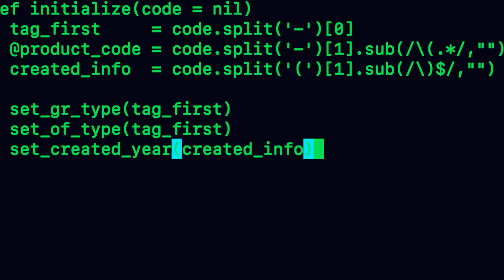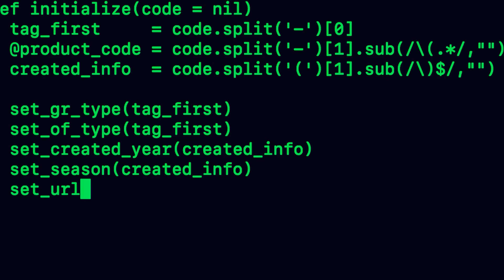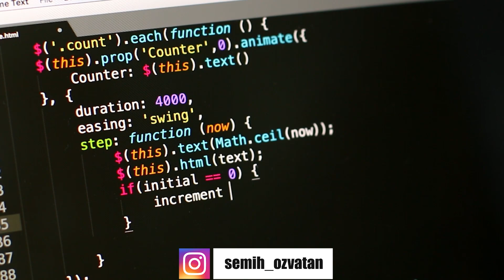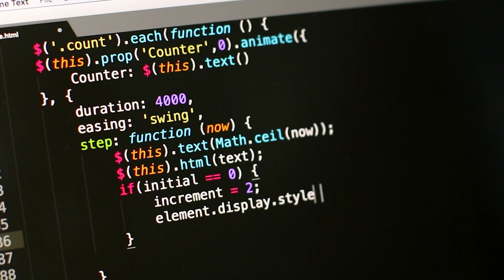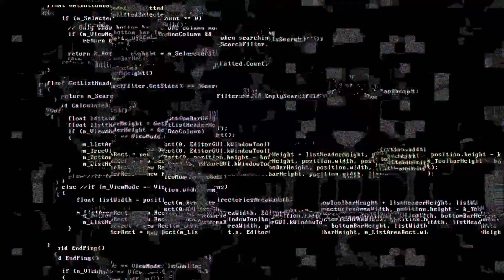Yapay Zeka Bana Garip Cevaplar Vermeye Başladı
Merhaba, ben Semih.
Korkunun derinliklerine hoş geldiniz. Burada kendi yazdığım, internette bulduğum seslendirdiğim gerçek ve kurgu korku hikayeleriyle karşınızdayım. Kanalımda farklı tarzda içeriklere de ulaşabilirsiniz tabii ki. Eğer tüylerinizi diken diken edecek, geceleri uykunuzu kaçıracak hikayeler arıyorsanız, doğru yerdesiniz.
Korkuyu hissetmeye hazır mısınız?
*Reddit kullanıcısının postunu sizler için Türkçe'ye çevirdim.

*Olay hakkındaki düşüncelerinizi yorumlar kısmında belirtmeyi unutmayın.

*Yapay Zeka Bana Garip Cevaplar Vermeye Başladı - Reddit Korku Hikayesi!